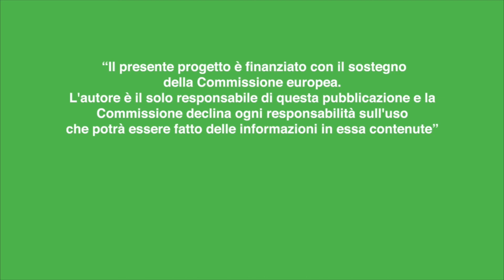L'agricoltore di agosto. Alessandro Marinoni, da operaio a imprenditore agricolo.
"L'agricoltore del mese" si chiama Alessandro Marinoni e viene dalla provincia di Brescia. L'azienda che guida, specializzata in prodotti freschi per la tavola, ha puntato su rivoluzione generazionale, innovazione e investimenti.
L'iniziativa fa parte del progetto ANSA AgriUe.